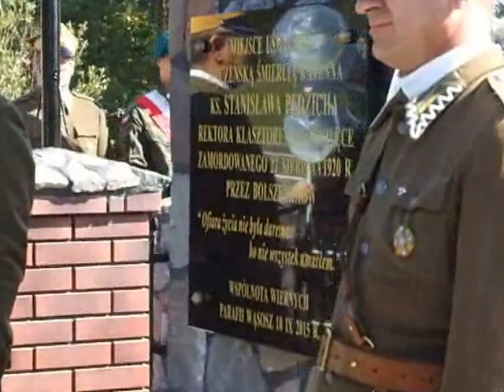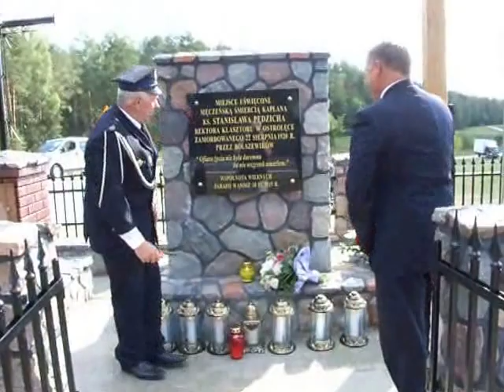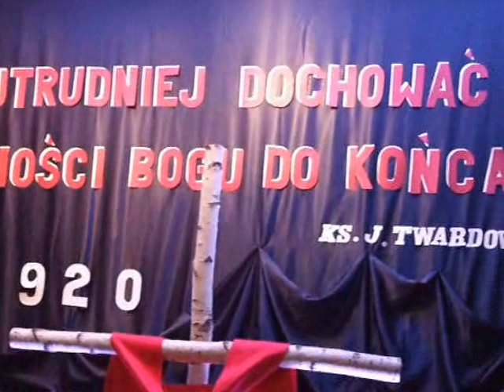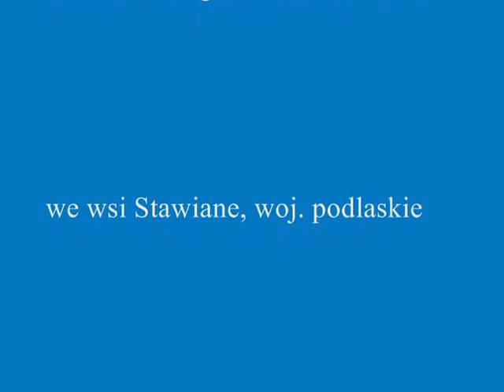Umierał długo i ciężko/film:S.Orłowski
ODSŁONIĘTO TABLICĘ PAMIĘCI WE WSI STAWIANE

W czwartek 10 września 2015 r. o godz. 11 we wsi Stawiane (gm. Grabowo, pow. Kolno, woj. podlaskie) odsłonięto tablicę upamiętniającą męczeńską śmierć polskiego księdza zamordowanego przez bolszewików w 1920 roku.
 Niezwykła uroczystość odbyła się w otwartej przestrzeni, tuż przy drodze krajowej nr 61, obok stojącego już w tym miejscu krzyża na styku linii granicznej gminy Grabowo i Szczuczyn.
Tablica stanowi wyraz solidarności katolickiej, myśli patriotycznej i pamięci polskiej o zamordowanym 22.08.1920 r. księdzu Stanisławie Pędzichu. Jego rzeczywiste miejsce mordu w końcowej fazie agonii było w lesie należącym do wsi Wojsławy ok. stu metrów dalej od symbolicznego grobu na skraju wsi Stawiane. Wieś oddalona 76 km od Ostrołęki, położona 7 km na południowy zachód od Szczuczyna w kierunku Łomży, posiada dziś ok. 39 mieszkańców.
 W okresie bolszewickiego terroru ksiądz katolicki przywiązany do wozu konnego, wleczony był od strony Łomży. Na wozie siedzieli bolszewicy z karabinami na pasach ze sznurka. W długiej drodze do śmierci nie prosił katów o życie, o darowanie czegokolwiek, bowiem względem nich żadnych win nie posiadał. Cierpiał za to, że był Polakiem, księdzem zaciekle zwalczanej religii, przez co stał się męczennikiem za wiarę w imię godnie realizowanego hasła ojców naszych – Bóg, Honor, Ojczyzna.
Napewno przeżywał lęk, narastały w nim cierpienia fizyczne, jęczał, czasem krzyczeć chciało jego wnętrze, ale upokorzony przez bestie szedł z przeżywaniem męki Chrystusa. Nie szczędzono mu bluźnierstw i śmiechu, czego jedynie słuchać mogła i współczuć leśna głusza i ptaki. Resztkami sił dotarł do wsi Stawiane pod Szczuczynem, gdzie oprawcy postanowili go zakłuć bagnetami i pozostawić. Ciało przykryte chrustem znalazła (prawdopodobnie) babcia Henryka Niebrzydowskiego (lat 82) zbierająca chrust na opał. Ojciec Henryka, stelmach z zawodu, wykonał ogrodzenie ze sztachet wokół mogiły. Rodzina zamordowanego o miejscu zbrodni dowiedziała się kanałami konspiracyjnymi i potajemnie zabrała ciało do Ostrołęki. Miejsce pielęgnowano, mimo że ciała już dawno w nim nie było.   Po 95 latach zapomnienia, w symbolicznym miejscu pamięci, na tablicy ozdobnej przechodnie ze łzą w oczach czytają: ”Miejsce uświęcone męczeńską śmiercią kapłana Stanisława Pędzicha rektora klasztoru w Ostrołęce zamordowanego 22 sierpnia 1920 r. przez bolszewików. „Ofiara życia nie była daremna, bo nie wszystek umarłem”(cytat). Wspólnota Wiernych parafii Wąsosz, 10.IX 2015 r.”
aut. Stanisław Orłowski